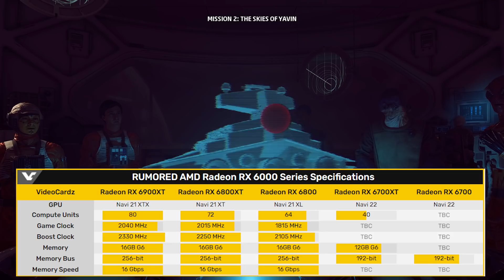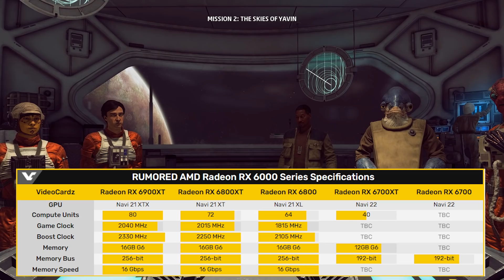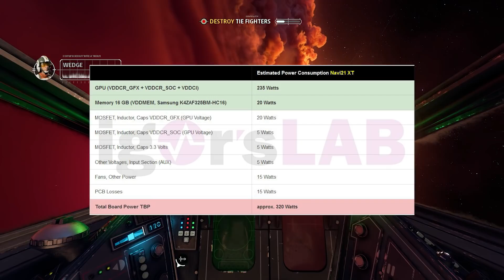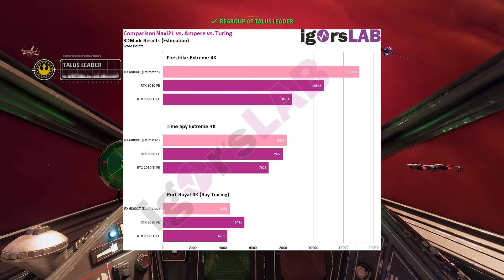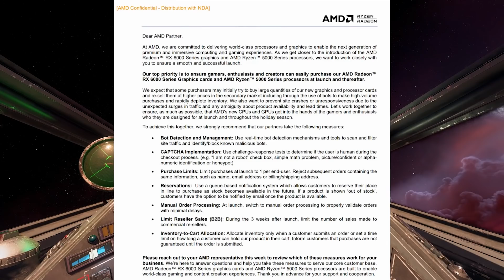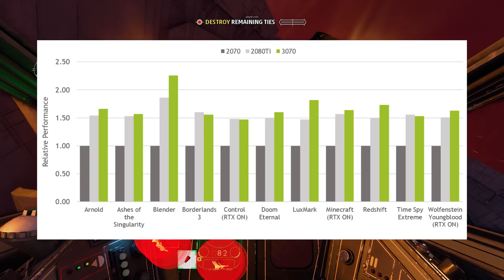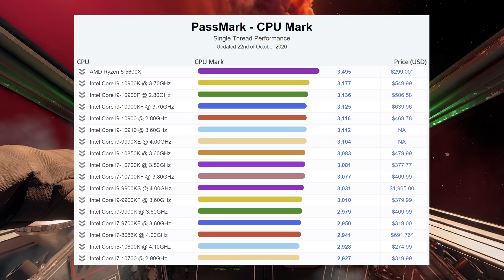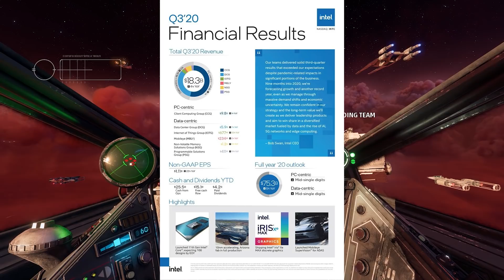RX 6800 vs RTX 3080, se filtran los primeros benchmarks de RDNA2 - Noticias de la semana 156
Componentes del PC:
--Refrigeración CPU
--Placa base
--Fuente de alimentación
--SSD M2
--SSD Sata

--Tarjeta de sonido